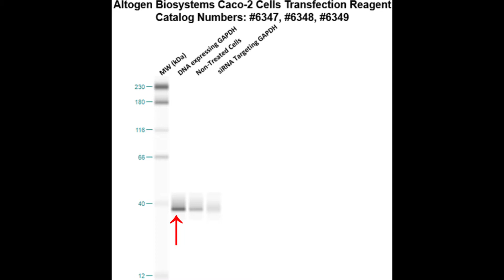Altogen Biosystems In Vitro Caco-2 Transfection Tutorial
Generally speaking, early cancer diagnosis results in a better outlook for a patient’s complete recovery and survival. Unfortunately in cancers lacking early stage symptoms, such as colon cancer, it can be difficult to diagnose prior to metastasis. As a result, despite breakthroughs in the field of cancer research, very little can be done for late-stage colon cancer. The Caco-2 cell line was first established from a colorectal carcinoma patient. Caco-2 cells are rapidly differentiating, polyploidy, susceptible to HIV1, and have a modal chromosome number of 96. The Caco-2 model has a 62h doubling time and is a suitable transfection host. Transfection is a critical molecular biology technique for the study of biochemical pathways, especially in cancer cells. Altogen Biosystems’ qPCR-verified 94% efficiency transfection kit was designed specifically for Caco-2 cells and may be helpful for studying gene expression.